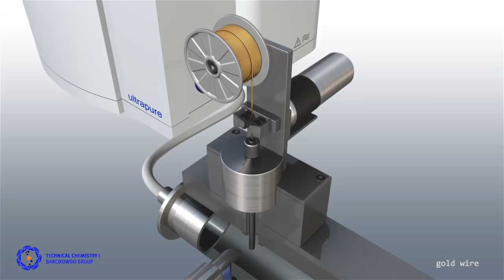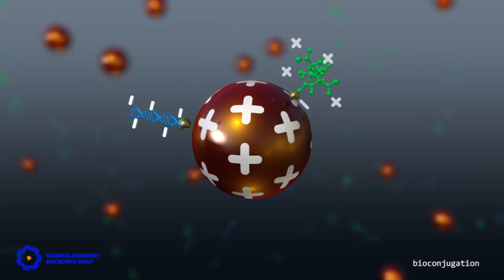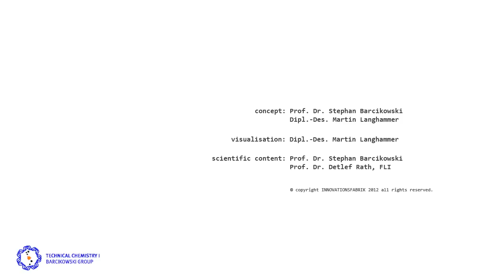functional nanoparticles in biotechnology - enabled by laser ablation in liquid biomolecule flow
Functional nanoparticles may help to target and sort bovine cells. In this animation, the cell membrane is encountered by a "Trojan horse" made of a cationic cell penetrating peptide and a gene which both are anchored to a gold nanoparticle carrier that brings the bioconjugate to the site inside the cell nucleus. Both molecules require different media and pH, so it would be difficult to simply mix everything. But subsequent addition of the biomolecules to a continuous gold nanoparticle source (with its origin from laser ablation of a wire) flow in water could provide the bivalent gold nanoparticle bioconjugates.